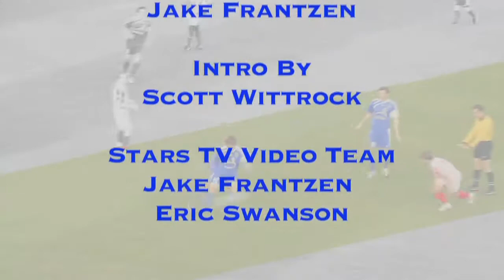Stars TV: 6-11-10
Filmmaker Gwendolyn Oxenham talks about her film "Pelada", and a chat with new Stars player, Geison Moura.